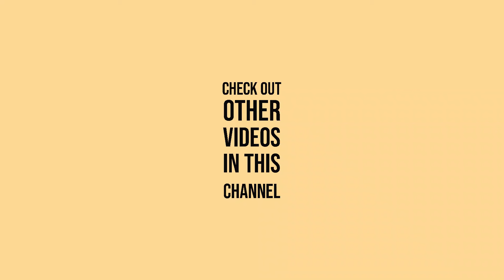മ്യൂച്ച്വൽ ഫണ്ട് തുടങ്ങിയതിന് ശേഷം പഠിക്കാൻ വിദേശത്ത് പോയാൽ ? | Pishukkan Q&A Part 1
Introducing Pishukkan Q&A Video Series! Get ready for an engaging experience where we directly address the questions and inquiries submitted by our valued viewers in the comments section. Tune in to discover insightful answers and enrich your understanding on a variety of topics.
In this video I am answering questions and doubts regarding mutual funds, joint bank accounts, and tax deduction.

Don't miss out on this interactive opportunity to connect, learn, and grow together!

© Pishukkan Episode 129